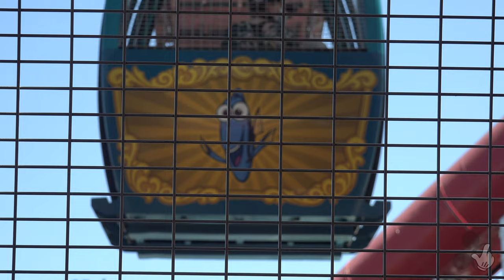Pixar Pal-A-Round Full Swinging Gondola Experience at Pixar Pier, Disney California Adventures 2021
Ready for a ride on the wild side? Lift off and soar 150 feet into the air for incredible panoramic vistas of Disney California Adventure Park—and beyond!

As you travel around the wheel, your gondola also sways and slides forward and backwards on interior rails for an extra thrilling experience.

Each gondola features the image of a different Disney and Pixar character. Spot favorites like Woody, Buzz, Dory, Nemo, Mr. Incredible, Joy, Sadness, Lightning McQueen and more.

It’s an uplifting trip around the whirl-d!